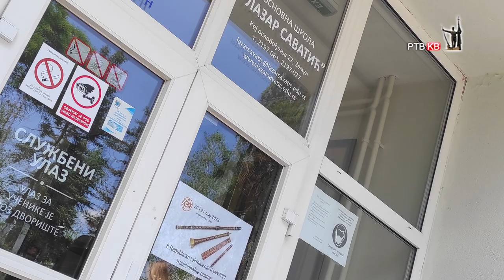Prilog RTVKV Ucenice OS Svetozar Markovic uspesne u tradicionalnom pevanju